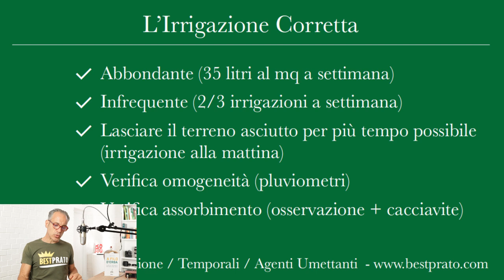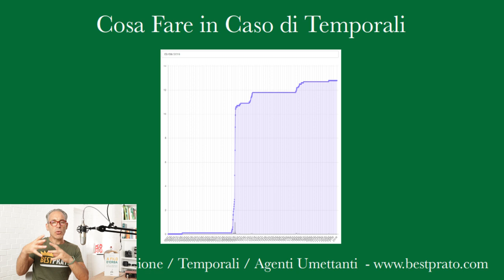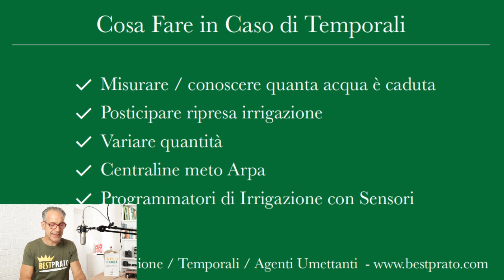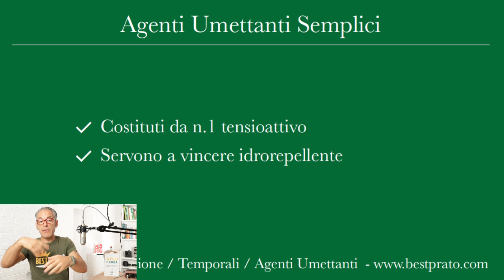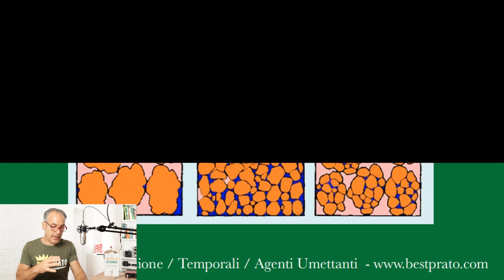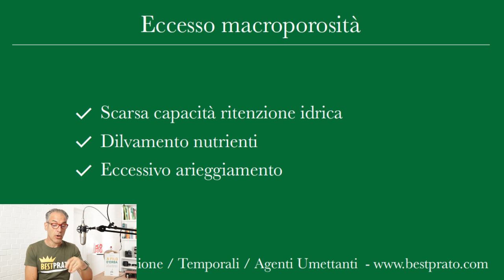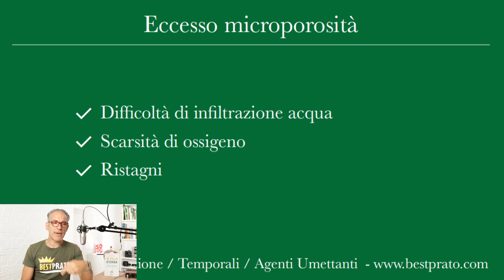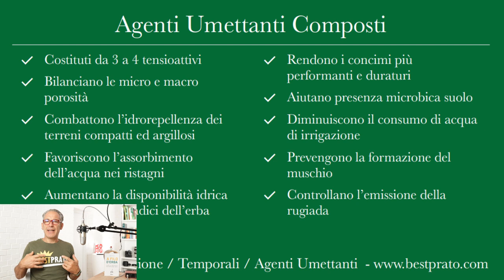Irrigazione del Prato + Agenti Umettanti + Temporali / BESTPRATO LIVE #85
Approfondimento live sui temi legati all'irrigazione estiva. Scopriamo come modificare l'irrigazione in caso di temporali e quali sono i benefici e i vantaggi di usare gli agenti umettanti per aumentare efficienza ed efficacia dell'irrigazione.

Il libro di Bestprato: